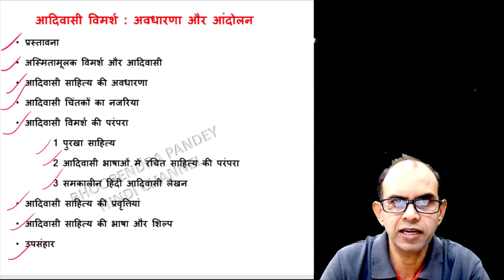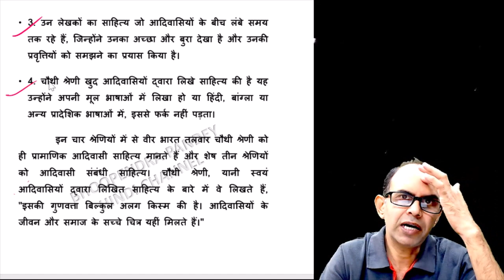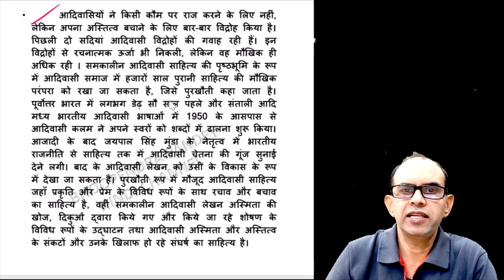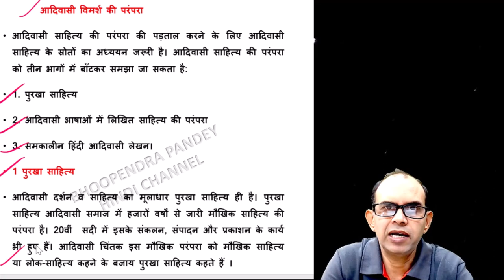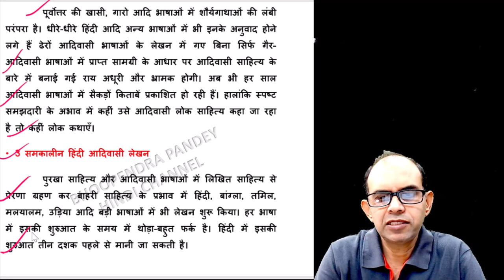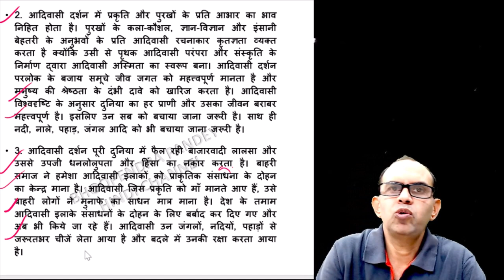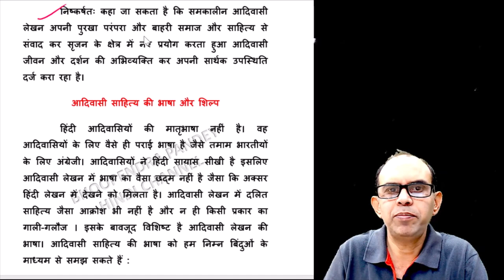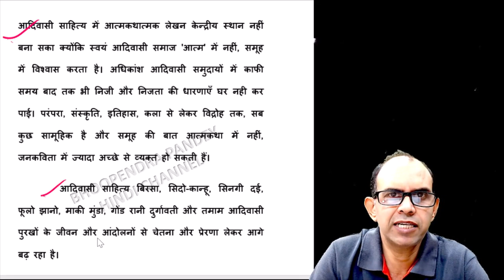आदिवासी विमर्श | आदिवासी विमर्श : अवधारणा और आंदोलन। adivasi vimarsh | hindi sahitya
आदिवासीविमर्शअवधारणाऔरआंदोलनadivasivimarshawadharanaaurandolan adivasivimarsh

प्रस्तावना

हिंदी में पिछले दो-तीन दशकों से अस्मितावादी लेखन चर्चा का विषय बना हुआ है। यही दौर है जिसमें स्त्री, दलित, आदिवासी आदि उत्पीड़ित अस्मिताओं ने साहित्य में बढ़-चढ़कर हिस्सेदारी की व साहित्यिक आंदोलन चलाए।  आदिवासी विमर्श और आंदोलन इनमें नवीनतम है। इन आंदोलनों ने साहित्य को नई धारा दी और समाज को नई दिशा प्रदान की। आदिवासी साहित्य आने से पहले बाहरी समाज आदिवासी दुनिया के बारे में बहुत कम जानता था। आदिवासी लेखन ने साहित्य जगत को एक नई विश्वदृष्टि दी, नए आयाम दिये। इस इकाई में हम आदिवासी विमर्श की अवधारणा और आंदोलन को आपको समझाने का प्रयास कर रहे हैं।

अस्मितामूलक विमर्श और आदिवासी

पिछले दशकों में मुक्तिकामी साहित्य ने पाठकों, शोधार्थियों और आलोचकों का ध्यान आकर्षित किया है। इसी प्रक्रिया में आदिवासी साहित्य ने भी अपनी उपस्थिति दर्ज की है। अकादमिक दुनिया में स्त्रीवादी लेखन और दलित लेखन के बाद आने से जहाँ एक तरफ आदिवासी लेखन की राह थोड़ी आसान हुई, वहीं इसके बारे में कुछ सरलीकरणों और भ्रमों का निर्माण भी हुआ। आदिवासी लेखन और साहित्य के बारे में सही समझ बनाने के लिए इसकी स्रोत सामग्री और उसके आधार पर बनने वाली आदिवासी साहित्य की परंपरा की पड़ताल करनी बहुत जरूरी है। साथ ही आदिवासी साहित्य की विचारधारा पर भी बात करनी आवश्यक है। जब हम आदिवासी साहित्य की परंपरा और विचारधारा का व्यवस्थित अध्ययन करेंगे तो उसकी प्रवृत्तियों को भी समझ पायेंगे। जाहिर है मुक्तिकामी विमर्शों के दौर में इन विमर्शों और अस्मिताओं से संबंधित साहित्य की सही परंपरा और प्रवृत्तियों के अध्ययन के माध्यम से ही हम मूल्यांकन की सही प्रविधि निर्मित कर पायेंगे।